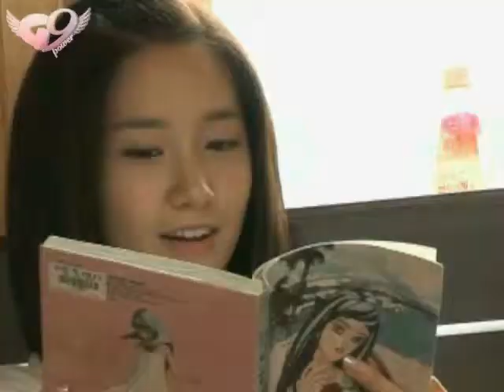Miero BeautyN Real Rest Variety Part 1_ Making Of с русскими сабами